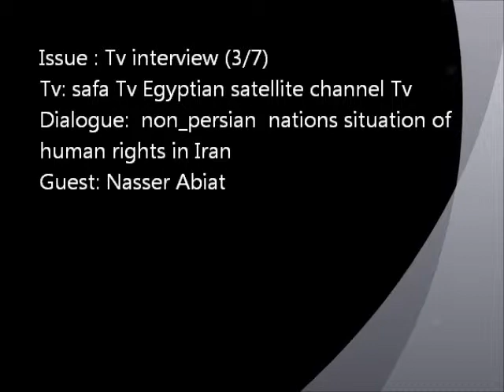Nasser Abiat on Safa Tv (3/7)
I been invited on Safa TV, that is a Egyptian satellite channel, and the dialogue was about human rights situation for non_ persian nations in Iran.